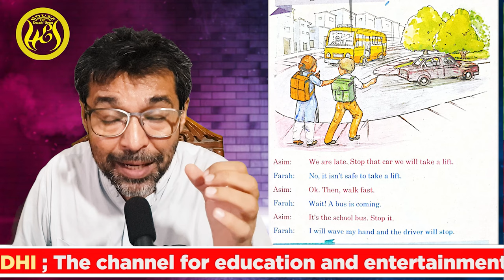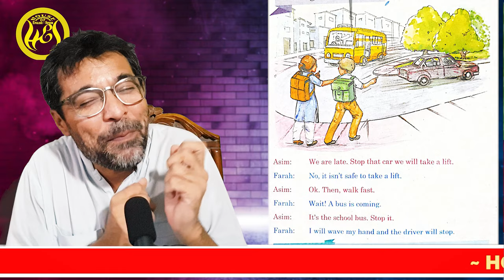Class 3 Unit 3.1 Waiting for school bus|My English Book 3|English Sindhi Meaning